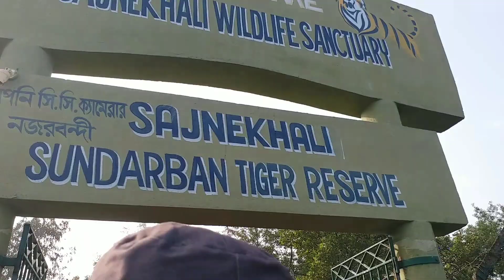3days sundarbans tour //Mangrove forest //boat tour //